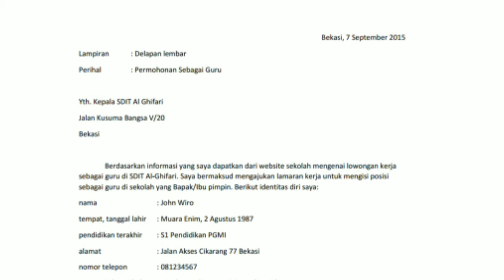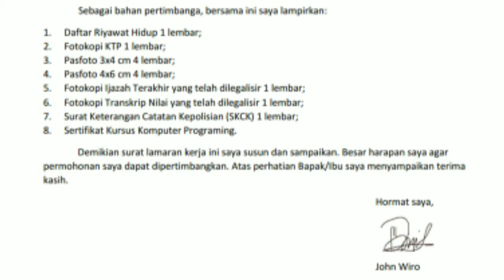MATERI BAHASA INDONESIA "PEMBAHASAN LATIHAN MENYUNTING SURAT LAMARAN KERJA" KELAS 12